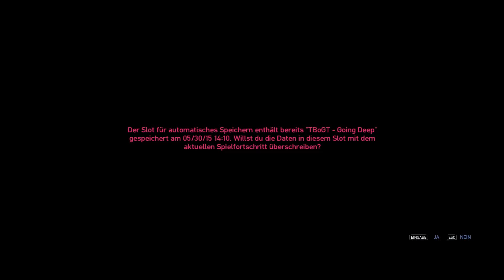Let's Play GTA 4: The Ballad of Gay Tony | # 018 - Packie mit nem Heli verfolgen | FullHD60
"GTA 4: The Ballad of Gay Tony"
Add-on zum Action-Spiel von Rockstar Games (2009).
Neben den Let's play Videos gibt es auf meinem Kanal auch Best of PietSmiet Videos.

Im Nachtclub DLC von GTA 4 schlüpfen wir in die Rolle von Luis Lopez, dem Geschäftspartner/Handlanger vom namensgebendem Gay Tony. Dieser ist ein bekannter Nachtclubbesitzer der in jüngster Vergangenheit einige Fehler gemacht hat die Luis dann lösen muss. Währenddessen sehen wir Johnny und Nico deren Geschichten parallel verlaufen, nur diesmal aus der Sicht von Luis...